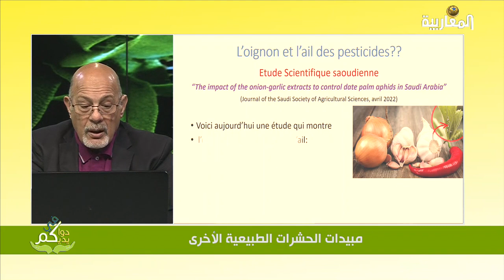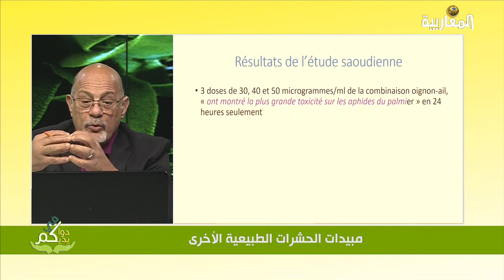تعرف على فوائد مستخلصات البصل والثوم للنباتات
"مستخلصات مقطرة من الثوم والبصل في علاج الحشرات في النخل "دراسة أصدرت في أفريل 2022"

📺 شاهد الحلقة الكاملة من برنامج دواكم_في_يديكم حول مبيدات الحشرات الطبيعية
D’autres pesticides naturels